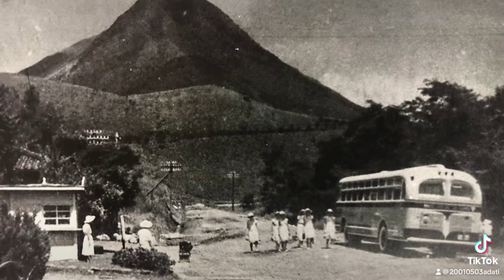城島高原ニ景 昭和30年代と昭和40年代にタイムスリップ 別府市 大分県